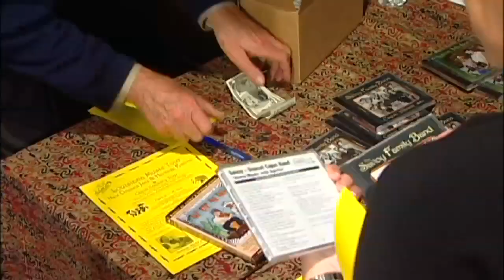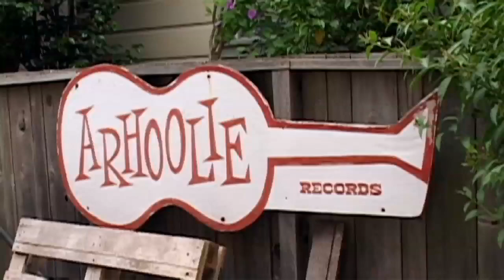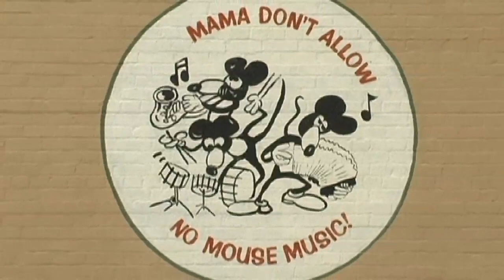THIS AIN'T NO MOUSE MUSIC - film trailer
Roots music icon Chris Strachwitz, founder of legendary Arhoolie Records, despairs at the corporate "mouse" music dominating America. He takes us along on a hip-shaking stomp from New Orleans to Texas, Cajun country to Appalachia, as he continues his passionate quest for the musical soul of America.